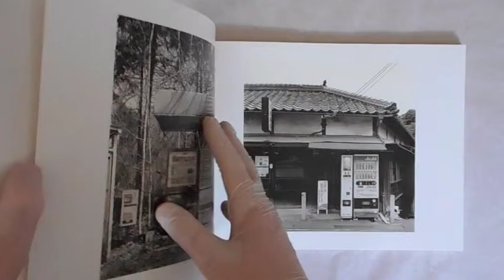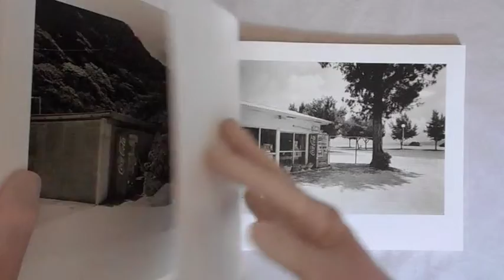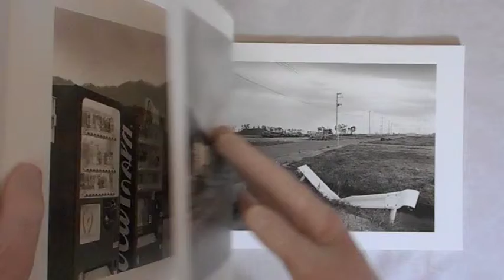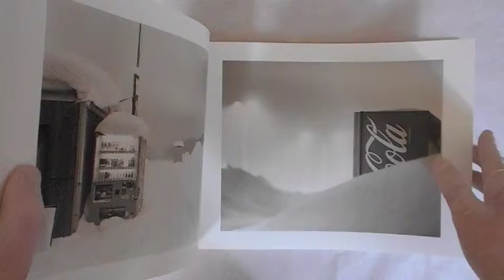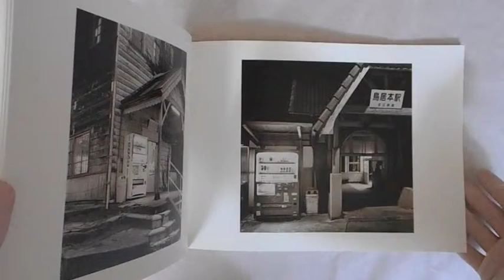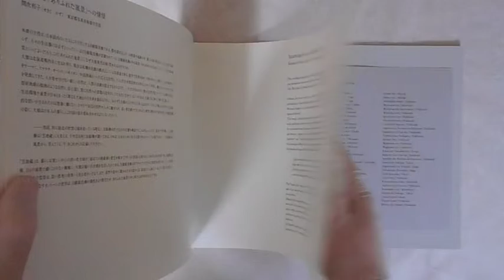Being there | Eiji Ohashi | Case Publishing 2017